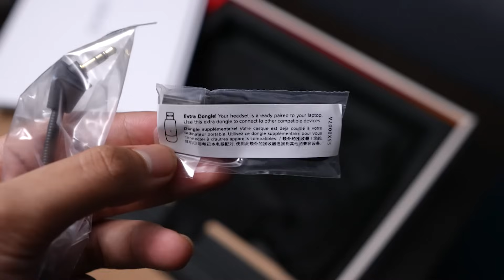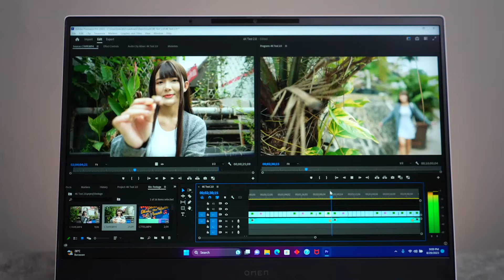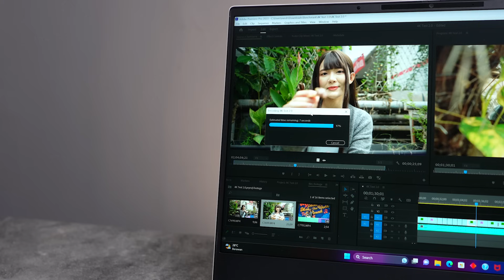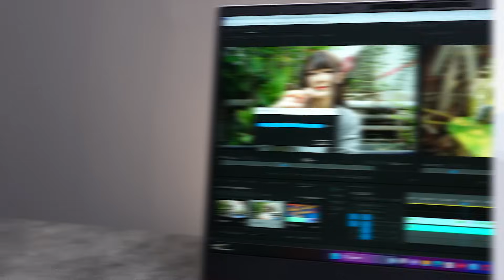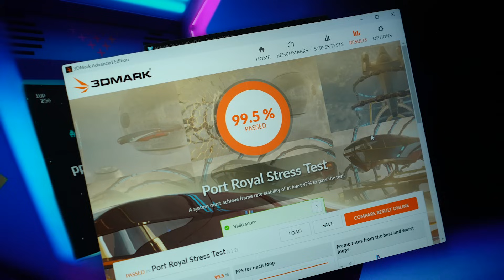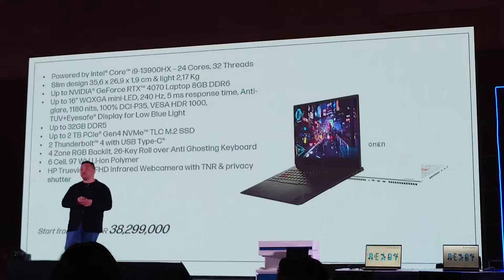Terobosan Baru OMEN! - HP Omen Transcend 16 (i9-13900HX)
Mau?